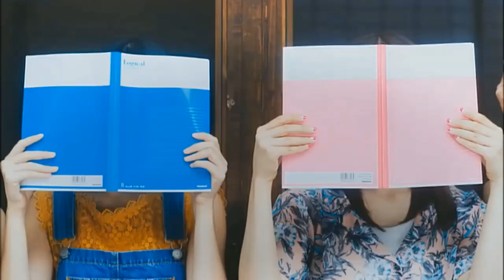[IZ*ONE] HKT48 SONGS YOU SHOULD LISTEN TO!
As we know, Sakura and Nako are officially members of IZ*ONE. I wanted to make a video in support of their original group HKT48! Here are songs that I think are great from HKT48.

Once again, if you don’t see your favorite song in the video go comment what is it below!

Please support HKT48 & IZ*ONE!